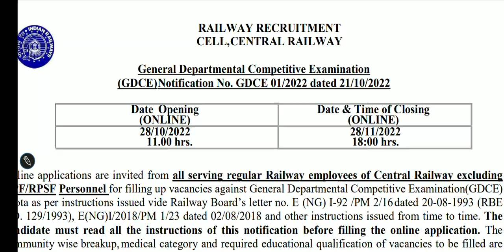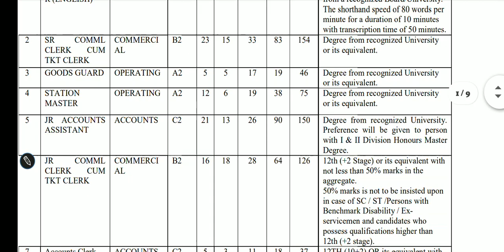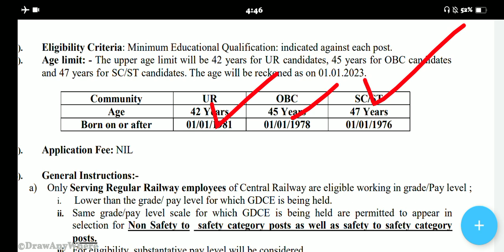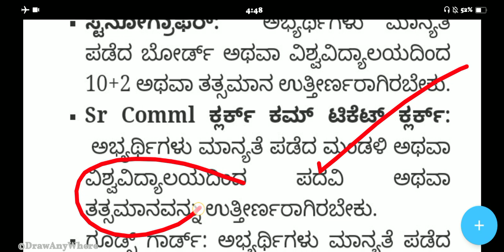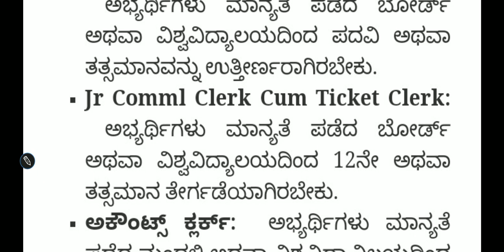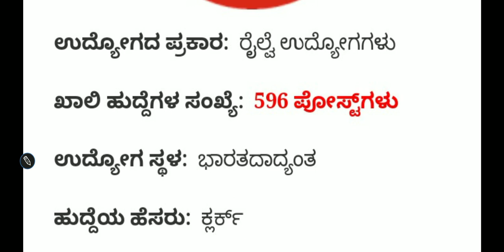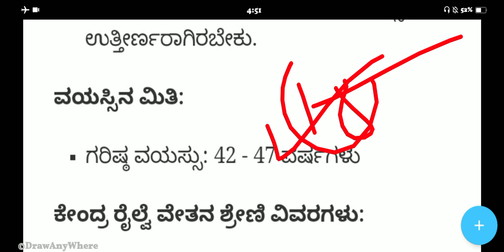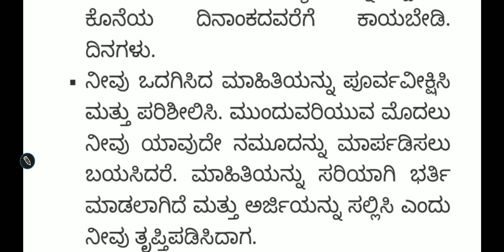596 Railway Department Jobs Recruitment | Railway Tc Jobs | Central Indian Railway Jobs Recruitment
596 Railway Department Jobs Recruitment | Railway Tc Jobs | Central Indian Railway Jobs Recruitment
Railway Department Govt Jobs Recruitment in Karnataka